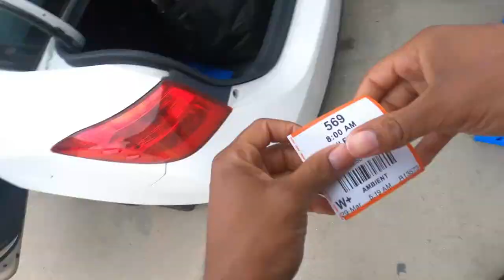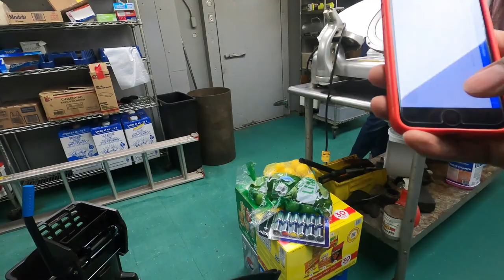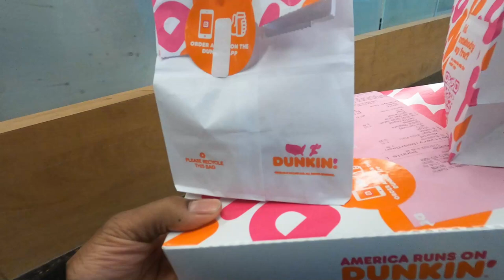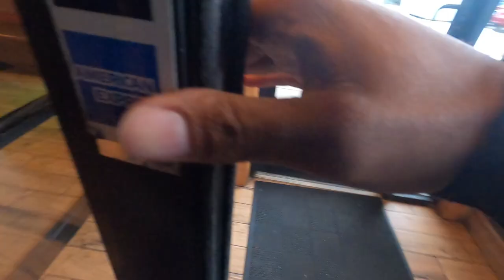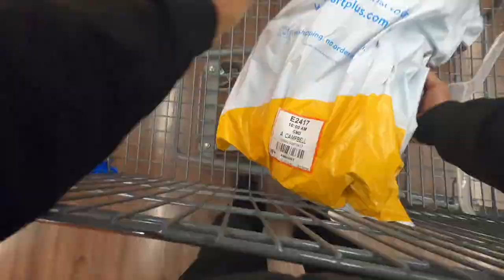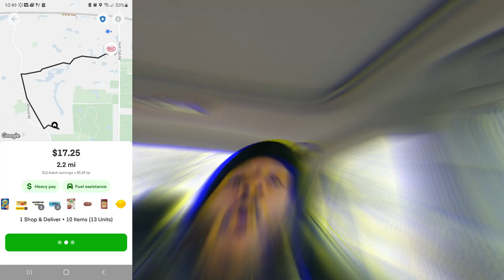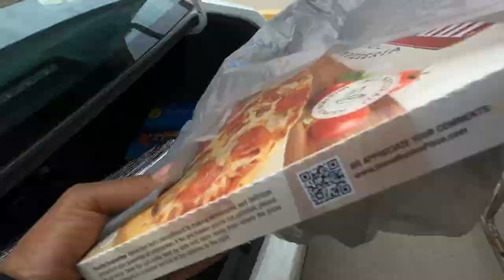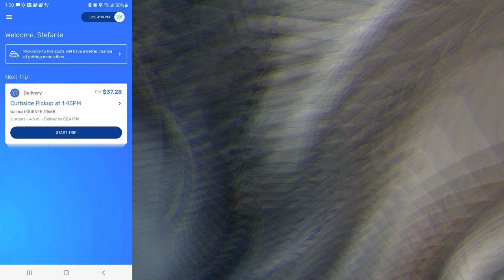Where Did ALL The Orders Go? 🤔 Is This The End Of DoorDash? InstaCart / DoorDash Tips & Tricks